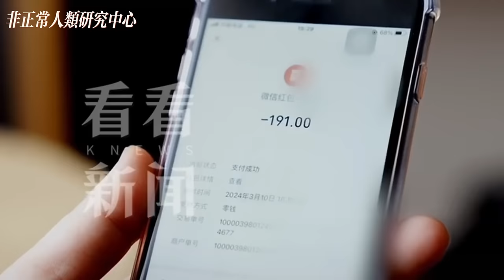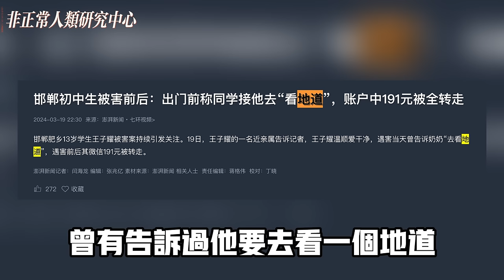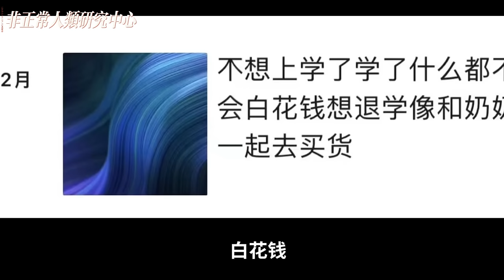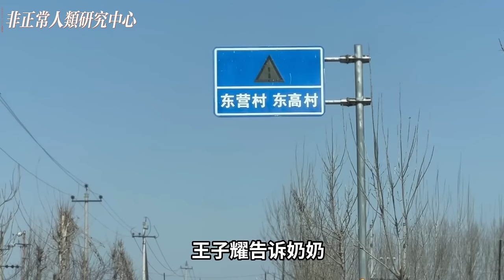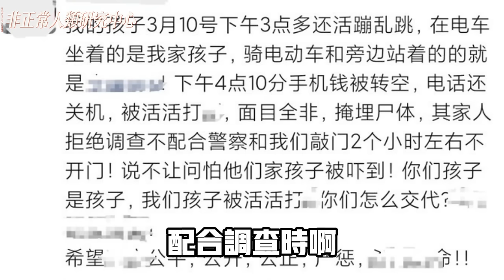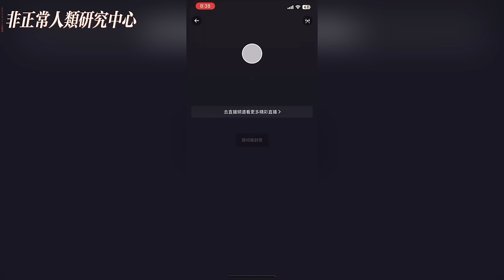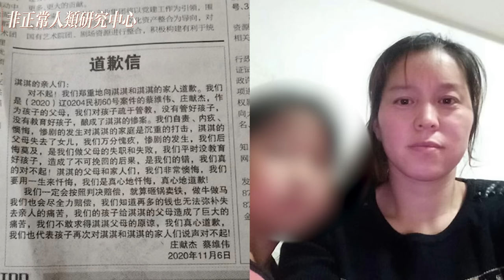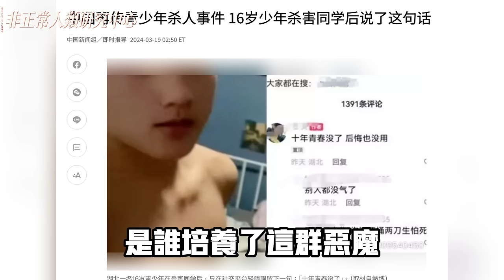邯鄲三害的成魔之路！👹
邯鄲三害 殘忍謀害了#王子耀，事件過去好多天，警方遲遲不公佈「行兇動機」，到底是在幹什麼？
是什麼導致這樣的悲劇不斷重演！今天我們就來聊聊這個邯鄲遇害案！